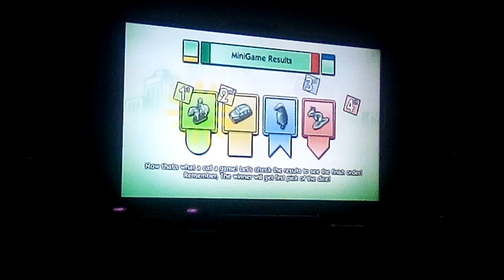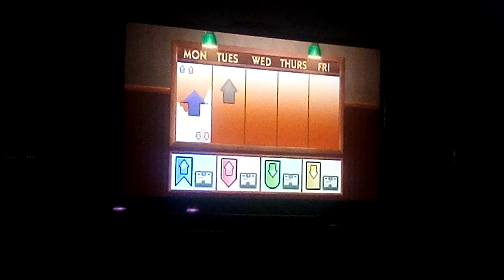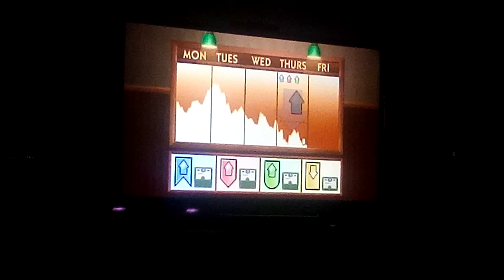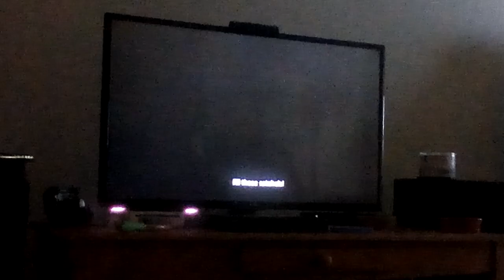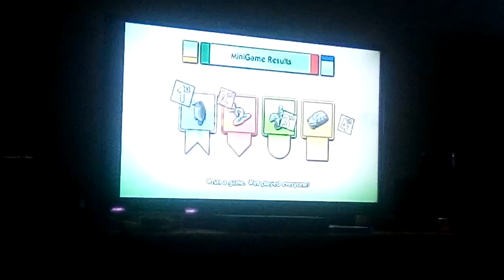monopoly richest edition